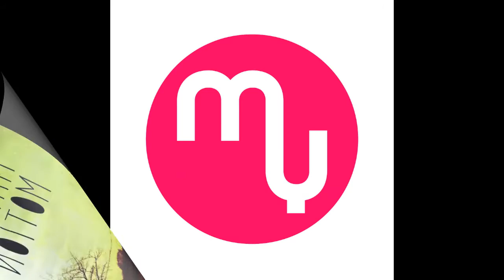Rob Blake • Traveling Man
MYMA est une agence d'illustration musicale haut de gamme et indépendante destinée aux professionnels de l'audiovisuel.

Titre : Traveling Man (Rob Blake)
Collection : Justement Music (produit par MYMA)